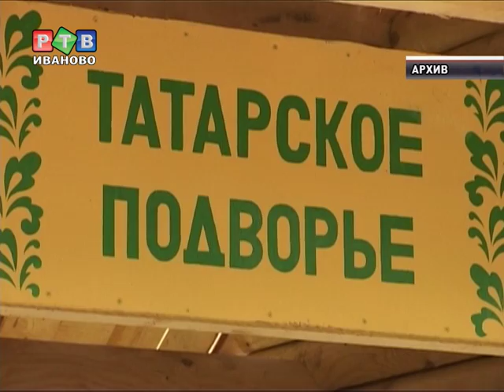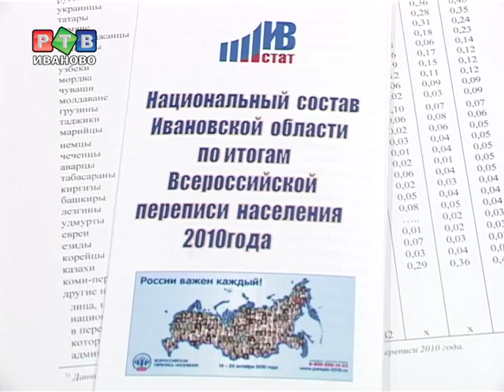Нас посчитали! По национальности...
Ивановские статистики посчитали все национальности, представленные в регионе. Данные были получены на основании всероссийской переписи населения, которая проводилась 2 года назад. Теперь у нас есть наглядное представление о национальном составе и владении языками на территории Ивановской области.